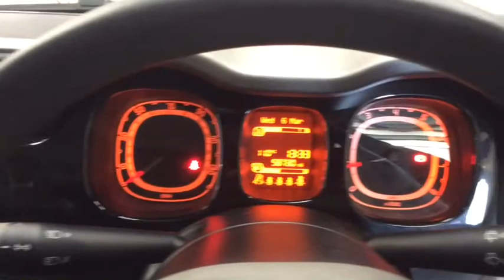RICHARD HARDIE USED CAR FIAT PANDA NG63 VSE